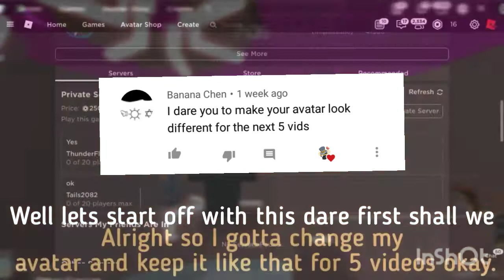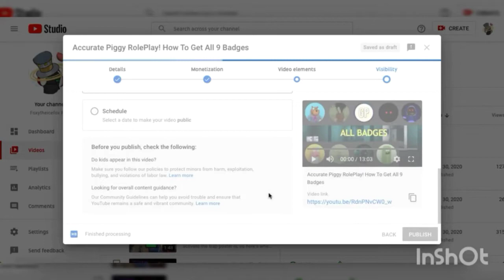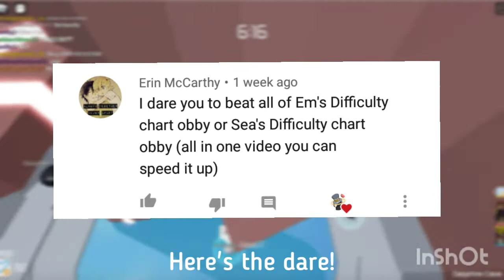Doing your Dares Part 1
This wasn't really worth the wait, it's nothing that cool, I do suck at editing though lol.
Ahem, this is gonna die pretty quick.